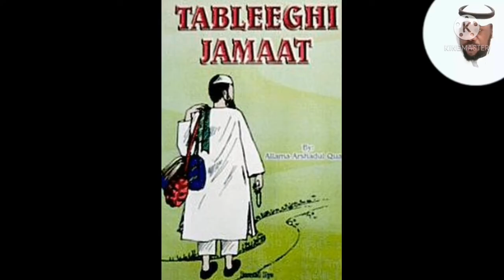Tablighi Jamaat 02